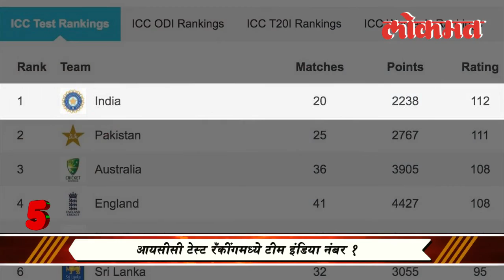Lokmat top 5 news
Lokmat top 5 news of the day.